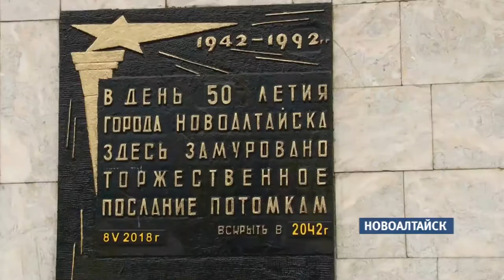Жители Новоалтайска заложили капсулу времени с посланием для потомков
Сегодня день рождения у четвертого по численности населения города края. Новоалтайску исполняется 76 лет. В честь этого события, а также в преддверии Дня Великой Победы горожане заложили капсулу времени с посланием для потомков. Вскрыть ее и прочитать завет от современников следующее поколение сможет в 2042 году — в день векового юбилея города.